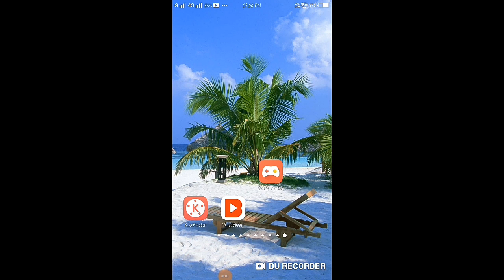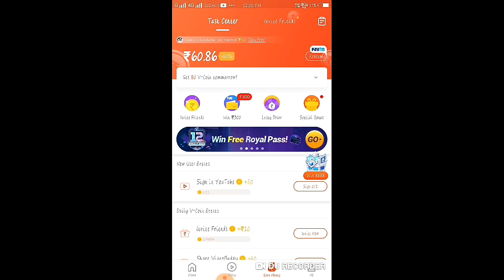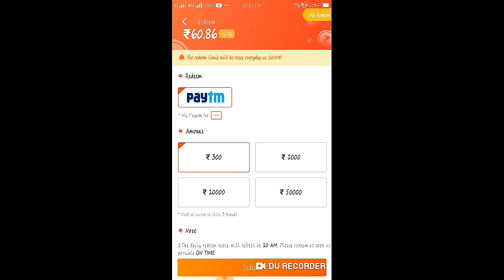Vidio bady app se pesa kamaye// videobuddy એપ કેવી રીતે પૈસા કમાવો.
હેલો મિત્રો

આ વિડીયો ની અંદર વિડીયોબડી એપ દૃારા પેસા કેવી રીતે કમાઈ શકો એની સંપુણૅ માહીતી આપવામા આવી છે.

પાટૅ--1 વિડીયો

== આ લિંક પર થી કોઈપણ ખરીદી કરી શકો છો==

👉 mew 2020 moile modale=

👉my old phone.=

👉my new mike=

👉my old laptop=

👉my new laptop=

👉my camero=

👉my DSLR camera=

👉my tripod=

👉molbile holder tripod=

👉mous for laptop wirles=

👉pawer bank=

👉teshart and shart=